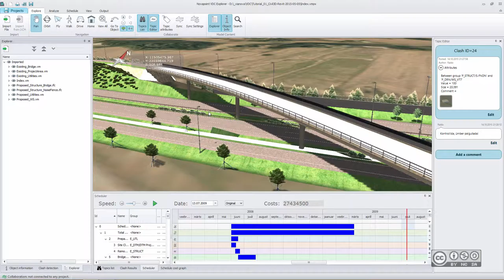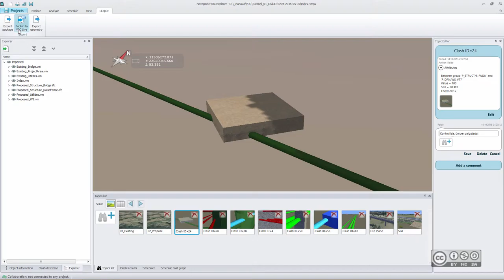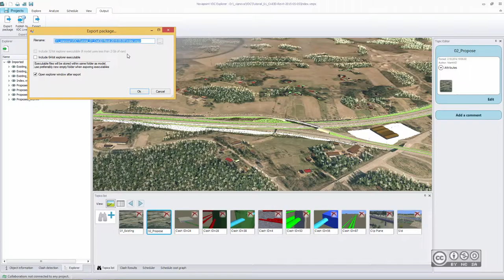Novapoint VDC Explorer - Objektide info, koostöömudelite jagamine